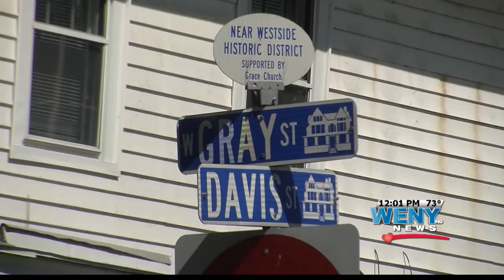Shots Fired In Elmira Overnight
WENY's Natalie Abruzzo has more details on the latest shooting incident that took place in the city of Elmira.